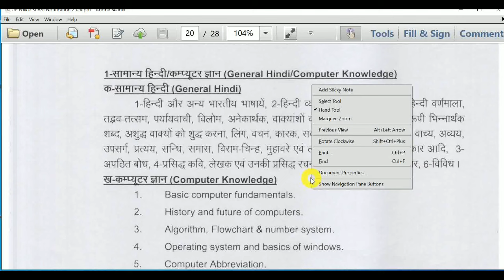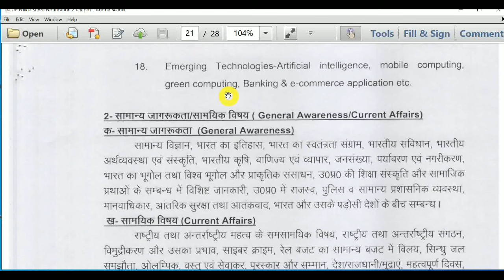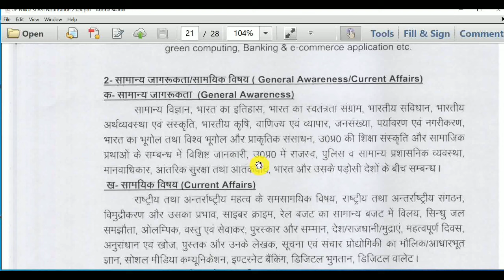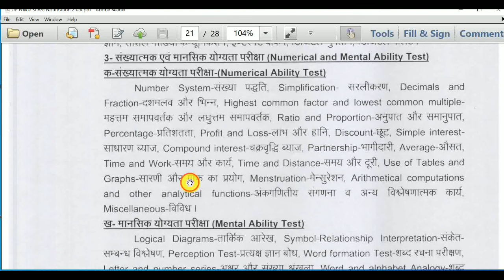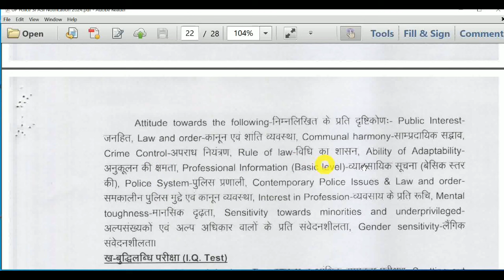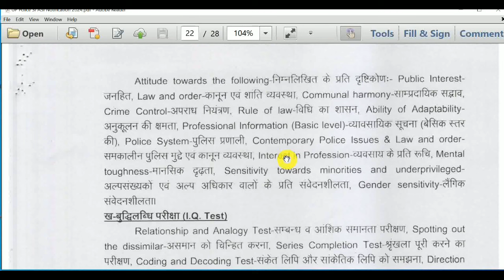UP Police SI गोपनीय Syllabus 2024| UP Police ASI Clerk Syllabus 2024| UP Police ASI Account Syllabus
Hello Friends mere youtube channel ‘Extra Knowledge In Hindi’ M apka Swagt Hai mere es Video m apko UP Police SI गोपनीय Syllabus 2024,UP Police ASI Clerk Syllabus 2024,UP Police ASI Account Syllabus 2024, Ki information Milegi to Please Video Last Tak Dekhiyega.

UPSI BOOKS 2024